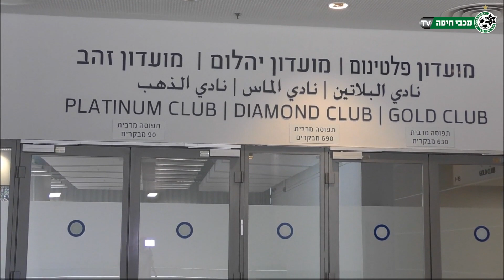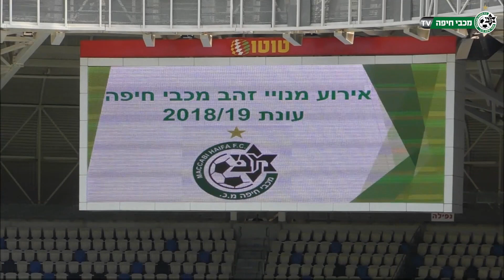אירוע שער הזהב לעונת 2018/2019